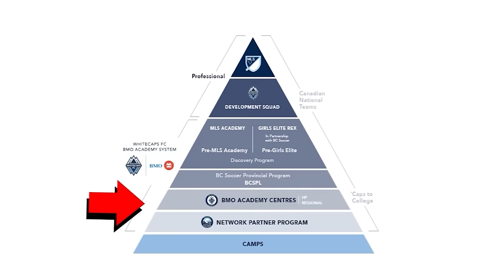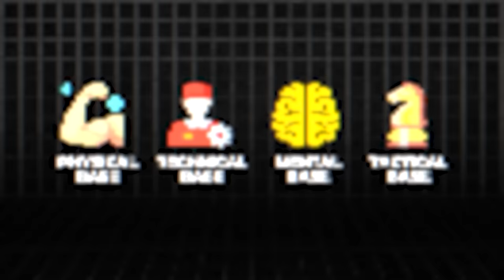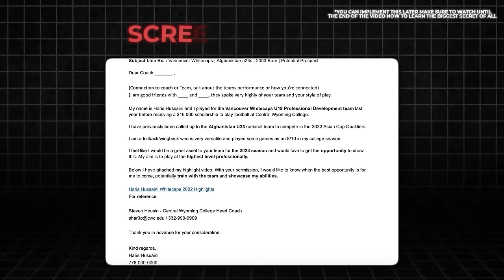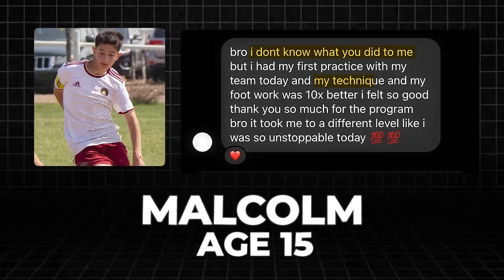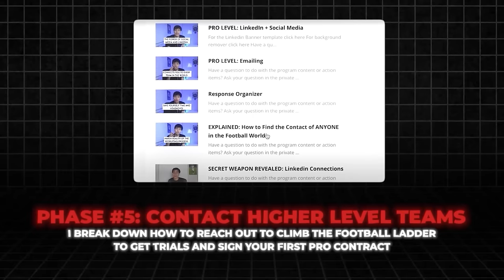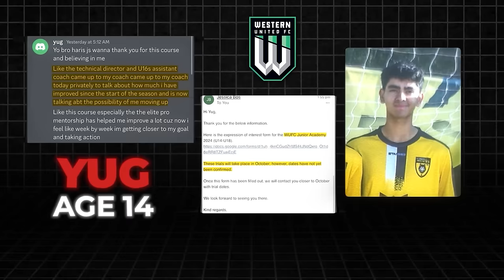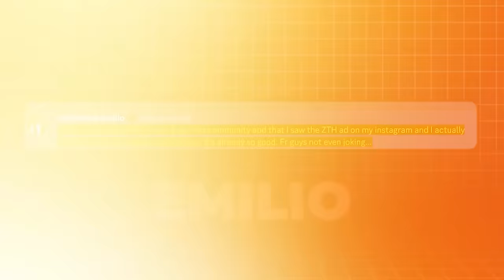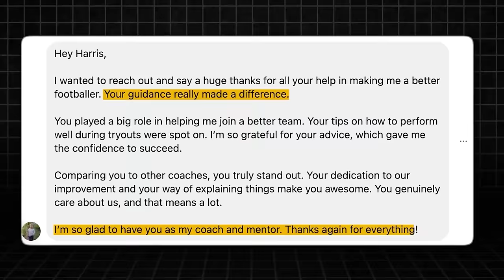How To Sign for a Pro Soccer Academy in Less Than 30 Days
Wanna sign for a pro academy just like our 170+ success stories? Click this link to grab a spot in our new Player Accelerator program

If you’ve been stuck as an amateur for years, with no clear path to success - you’re not missing “natural talent” like everyone says you do. You’re missing GUIDANCE.

You need a group of people who’ve gone pro to guide you along every step of the way. Trying to do everything on your own will lead to one of two paths:

- You’ll take years to even get a trial for a pro academy, and by the time you do, you’ll be too old, so coaches won’t even wanna sign you in the first place

Or…

- You just won’t get a shot at all.

We’ve helped 170+ people go from amateur to getting a trial for a pro academy in less than 30 days, will you be next? Click this link and watch the 2.5min video